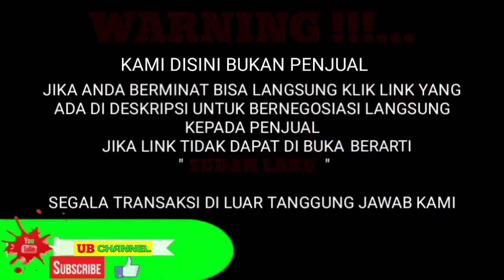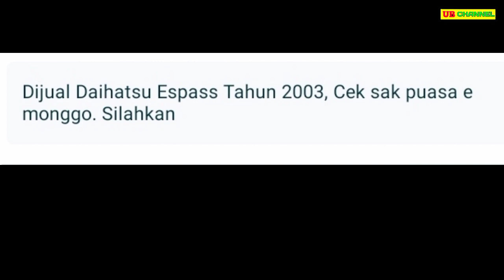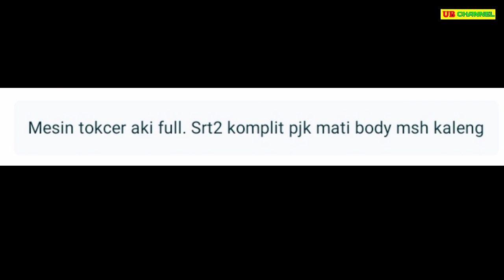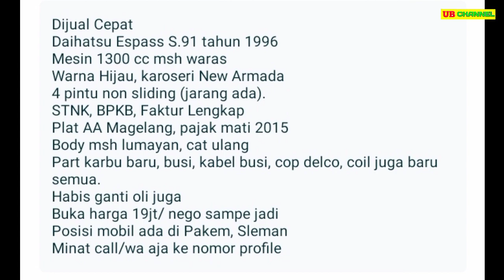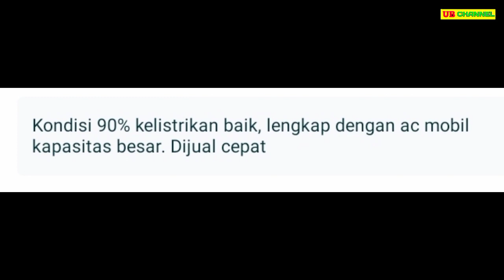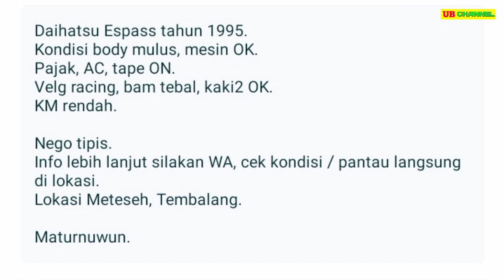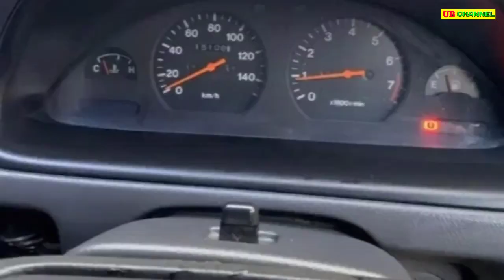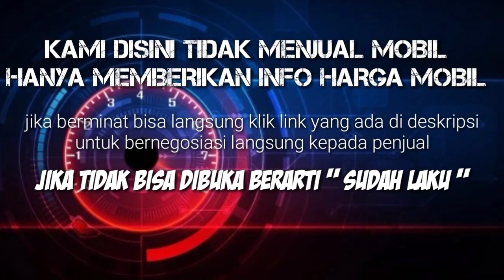HARGA DAIHATSU ESPASS BEKAS MURAH 9,5 JUTA MASIH NEGO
7 DAIHATSU ESPASS BEKAS MURAH HARGA MULAI 9,5 JUTA

AWAS PENIPUAN !!!...

1. DAIHATSU ESPASS 1.6 TH.1997

2. DAIHATSU ESPASS 1.3 TH.2003

3. DAIHATSU ESPASS 1.3 TH.1996

4. DAIHATSU ESPASS 1.3 TH.1996

5. DAIHATSU ESPASS 1.5 TH.1998

6. DAIHATSU ESPASS 1.3 TH.1995

7. DAIHATSU ESPASS 1.3 TH.2002

Terima Kasih..

harga espass 2007,
harga espass bekas,
harga espass injeksi,
harga espass 1997,
harga espass pick up 1996,
harga daihatsu zebra espass 2007,
harga mobil espass bekas jawa timur,
espass bekas,
harga mobil bekas espass 2004,
harga mobil bekas espass 1997,
harga mobil daihatsu espass bekas,
harga pick up espass bekas,
harga timing belt espass,
harga ball joint espass,
harga espas,
harga daihatsu espass bekas,
harga daihatsu zebra espass 1995,
harga daihatsu espass 2010,
harga daihatsu espass 2006,
jual daihatsu espass,
harga kampas kopling espass,
harga mobil espass tahun 2005,
harga mobil espass,
harga mobil espass bekas,
harga pick up espass 2004,
harga radiator espass,
harga mobil zebra espass tahun 2005,
harga zebra espass,
harga espass 2004,